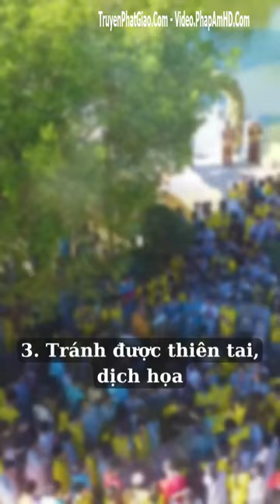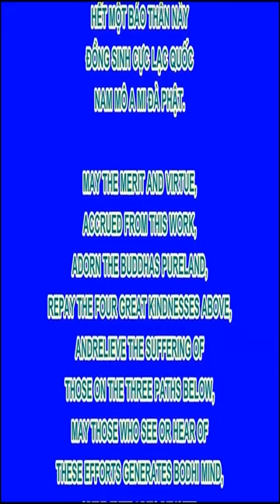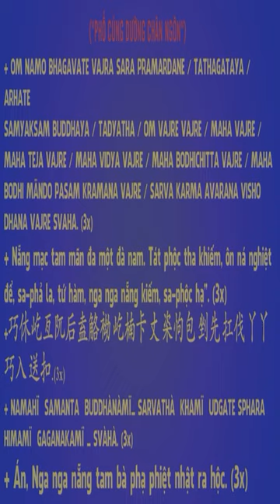10 Lợi ích khi phóng sinh, Khoá tu mùa hè năm 2023 chùa Khai Nguyên, hội trại Thắp sáng niềm tin lần